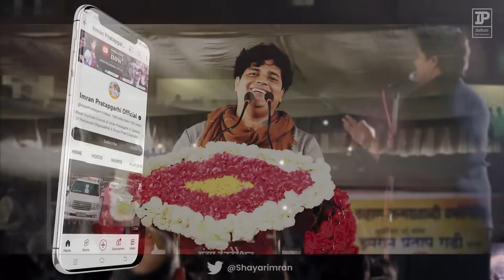होश वालों सुनो और दीवानों सुनो | और सारे सियासी घरानो सुनो - Imran Pratapgarhi